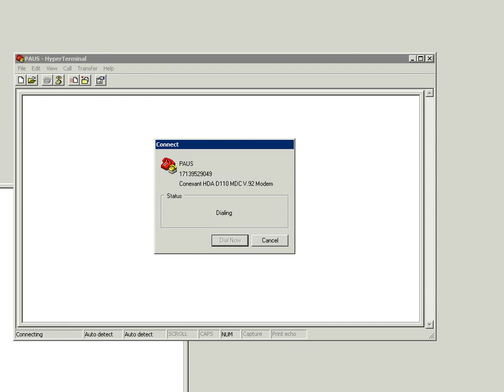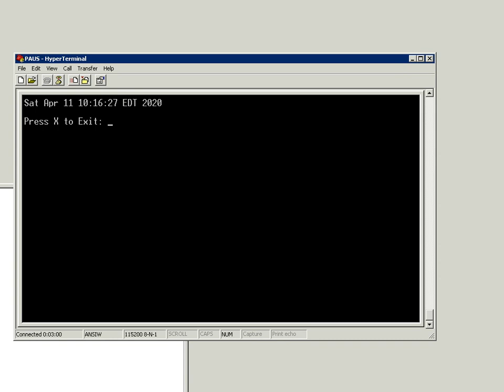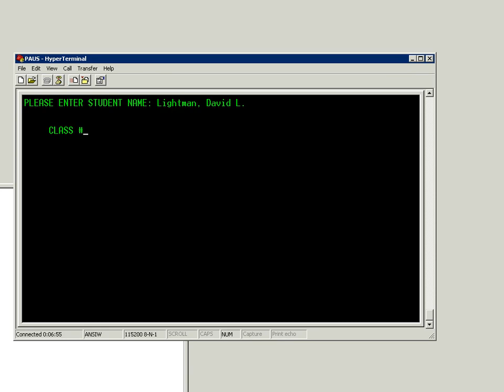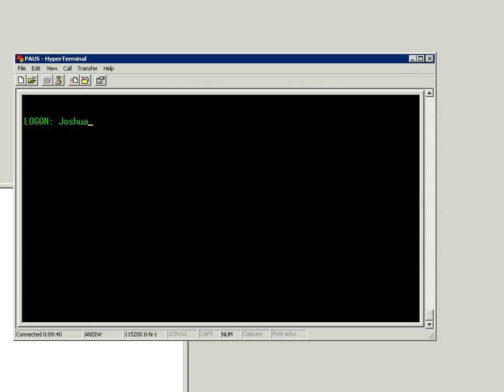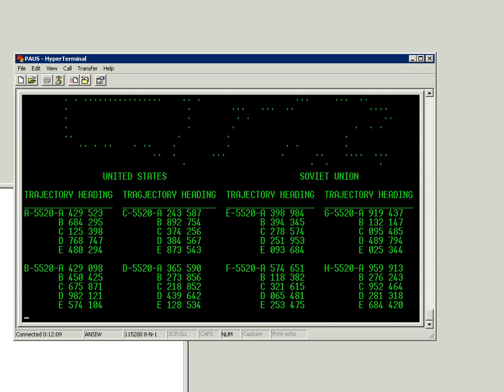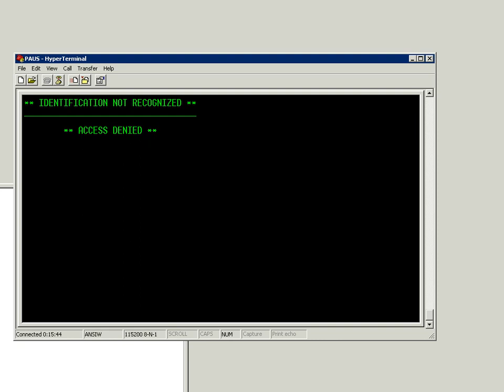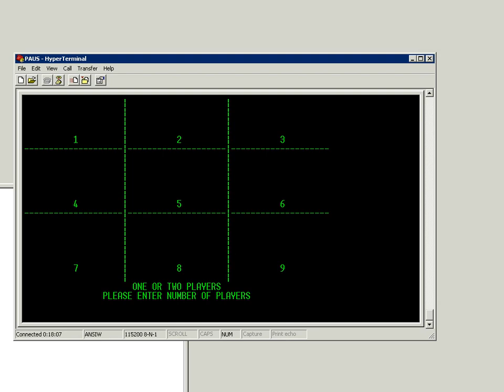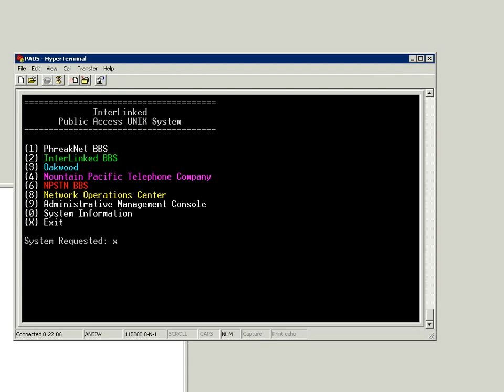Dialing into the PhreakNet BBS and playing WarGames